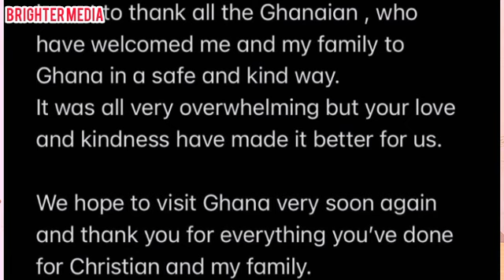why Christian Atsu Chíldren didn't want to go back uk..Atsu wife..Grandma..Atsu sis monitoring them